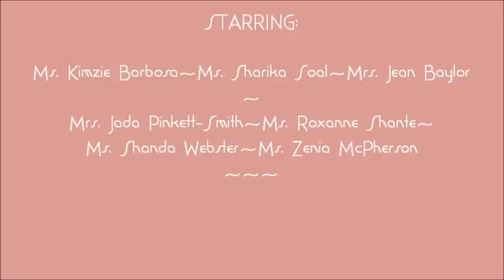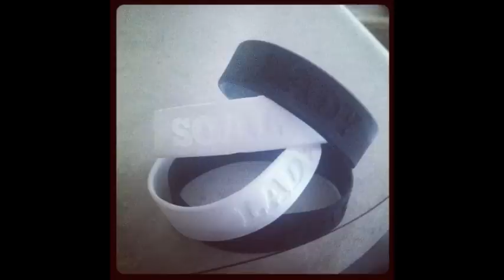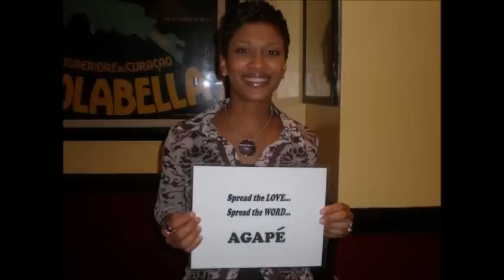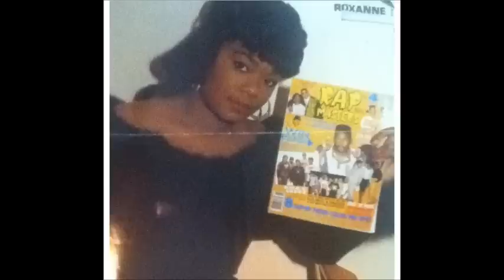bluWorld Symphoniiz Pilot Premiere May 02, 2013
bluWorld Symphoniiz
No Boxes Here!

Art, More from a Producer/ Creator conception standpoint. Demos and Ideas from Comedians, Poets, Singer-Songwriters, Producers, are played. The Music is Non-genre Specific. This Project is striving for a different way to bring the Principles of Art & Community Together with a Fresh Marketing Concept. There will be periodic changes, sometimes unannounced, but if you continue tofollow Us,You will witness, and be a very direct part of The Evolution that is Commencing here. This Is Just The Beginning! We wanna make OUR World- YOUR WORLD...

the bluWorld.